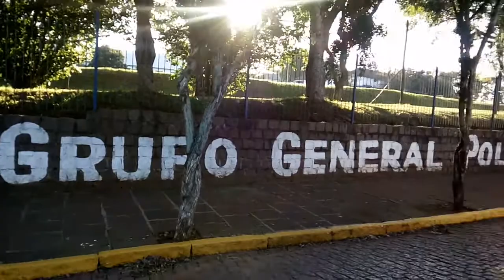PASSEATA POR UM NOVO BRASIL EM CACHOEIRA DO SUL (29.05.2018)